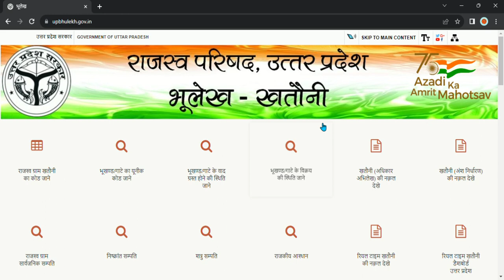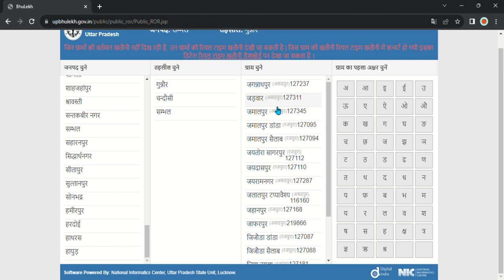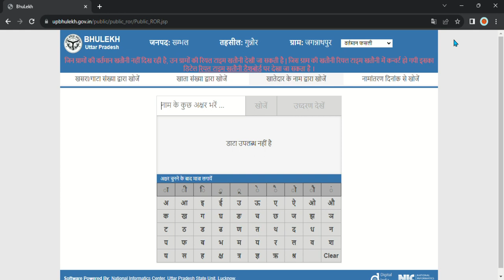BHULEKH OPEN KESE KARE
OR BHUMI KA KHASRA OPEN KESE KARE